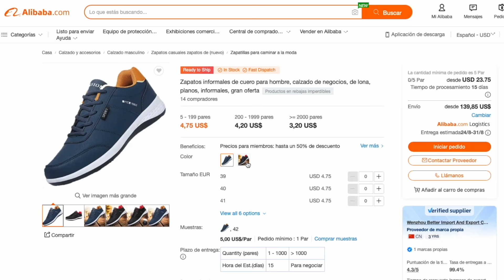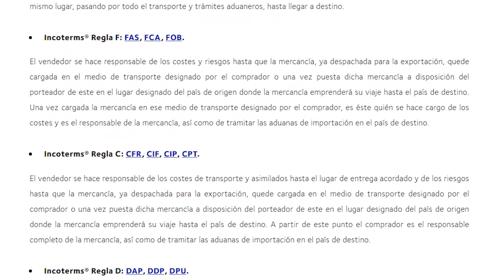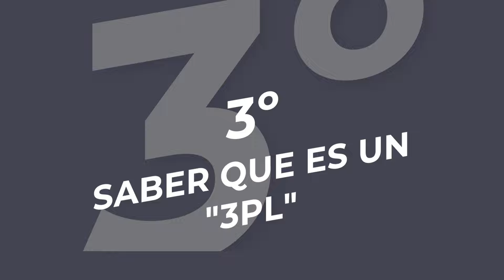La MEJOR Forma de COMPRAR en ALIBABA - Cómo Importar Productos de China - Ahorrar DINERO en envíos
Te comparto La MEJOR Forma de COMPRAR en ALIBABA - Cómo Importar Productos de China - Ahorrar DINERO en envíos. Cómo importar productos de China - Tips para Ahorrar DINERO en los envíos de Alibaba. Como comprar en Alibaba paso a paso para realizar una importación segura y sin ningún problema. Desde China existen muchas maneras de importar pero lo mas seguro o la manera mas fácil de encontrar proveedores es a través de Alibaba.
Cómo hacer importaciones, como realizar envíos, como conseguir envíos baratos de China. Proveedores confiables de transporte. Para que sirven los incoterms. Cómo pedir cotizaciones, proformas y facturas. Qué hacen los forwarders o transitarios. Cómo liberar un paquete de aduana.

▶ Curso GRATIS Como Comprar en ALIBABA Importa FACIL y SEGURO paso a paso | Cómo Comprar en China

▶ Curso GRATIS De Amazon FBA | Cómo Vender En Amazon FBA y Ganar Dinero En 2022 I Para Principiantes

00:00 Introducción
00:09 El error mas común: compras directas
00:37 Cómo ahorrar dinero en los envios de Alibaba: envios caros.
01:05 Qué son los incoterms: EXW, FOB, DDP, DPU
02:20 Qué son los Forwarders o transitarios: logistica de envios.
03:46 Qué es un 3PL, para qué sirven los 3PL o Prep centers
04:19 Cómo ahorrar dinero en Envios de Alibaba
04:50 Contratar a un forwarder
05:01 Cómo importar en pequeñas cantidades, muestras y samples

Espero que te guste y sea de utilidad.